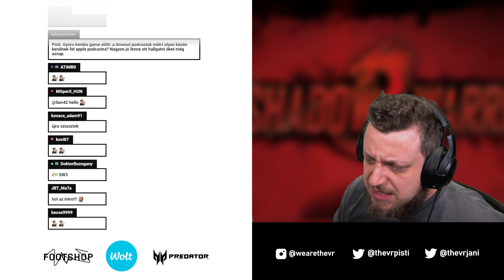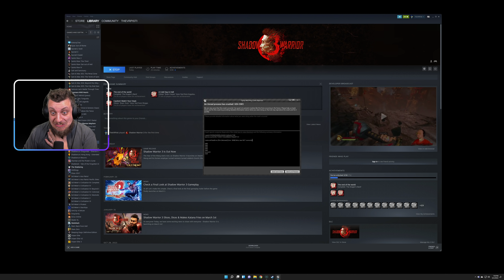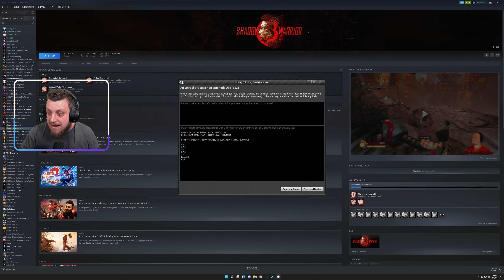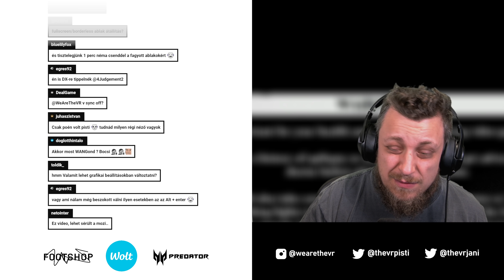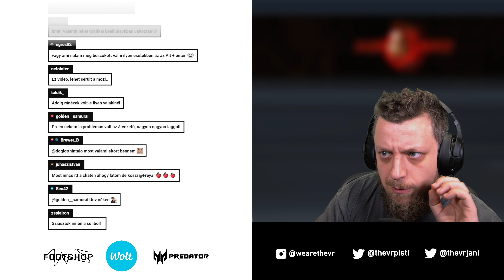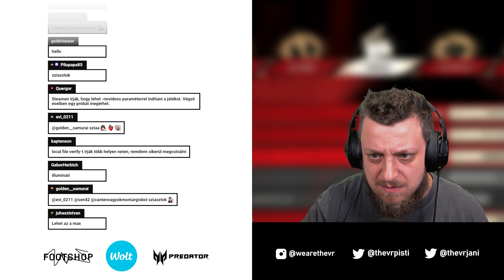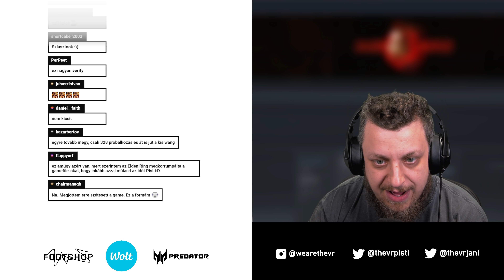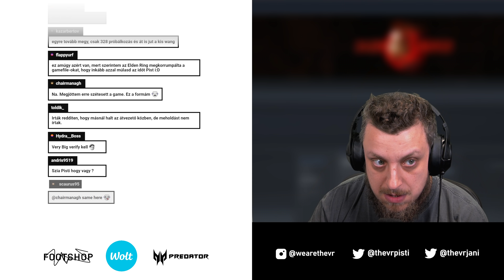Újra áll a WANG!!! | Shadow Warrior 3 (PC) #1 - 03.02.